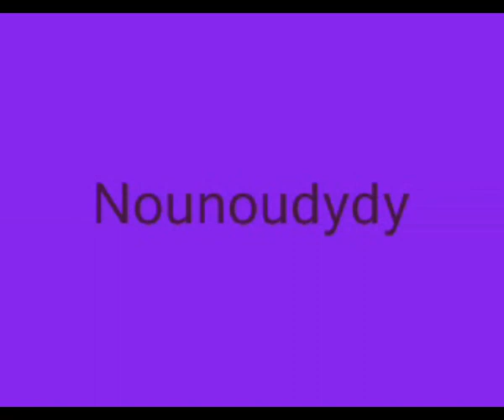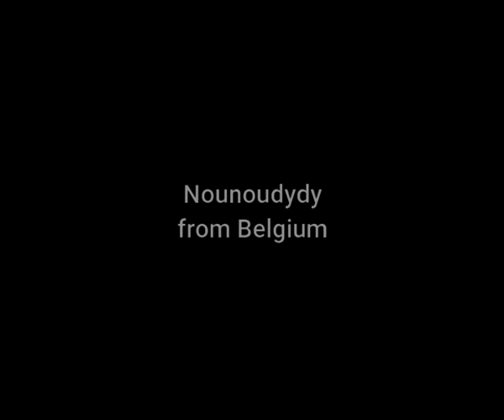LILIANE SAINT PIERRE - J'entends une symphonie (EP - 1968)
Deuxième disque, sur le label Flèche, pour Liliane Saint Pierre en 1968.
Elle est accompagnée de Reg Guest et son Orchestre.
Sur ce 4 titres, on peut trouver : "Le brouillard est tombé sur la ville", "Au revoir et à demain", "Je retire tout" et... "J'entends une symphonie".
Cette chanson "symphonique" est écrite par Claude François, Jean Bernard et Pierre Saka.